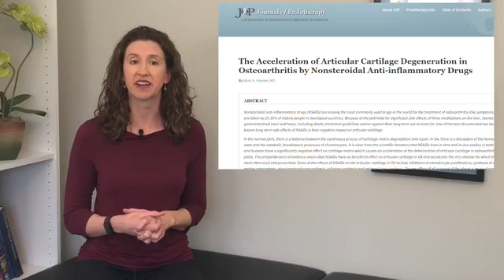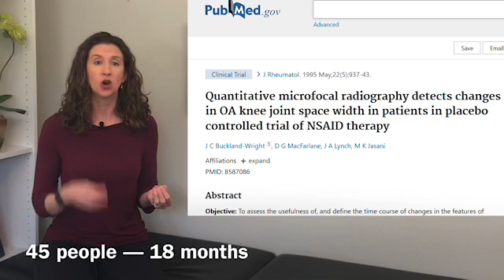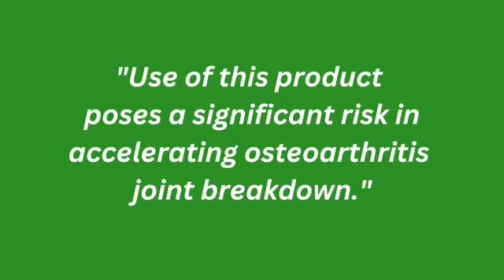Are NSAIDs damaging your knees?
] Even though NSAIDs are an acceptable treatment for knee arthritis in this video, I’ll share the danger of long term NSAID use specifically for knee pain.

Since you can get some NSAIDs – like ibuprofen (brand names include Advil & Motrin) & naproxen (one brand is Aleve) –without a prescription, it may feel like they're safe.

And while they may help your knees **feel better*, these medications can make it harder for your knees to **get better*** -- for 2 reasons.

WHEN YOU'RE READY, I offer *3 ways to BUILD STRONGER, HEALTHIER KNEES:*

*Tier ONE* Get started.
Discover how to make your knees feel better in as little as 10 minutes a day:

*Tier TWO* Get better.
Instead of working around your knee pain, follow step-by-step recommendations within our online fitness program and private community:
Better Knees for Life (Costs less than a weekly personal trainer)

*Tier THREE* Become your best.
Your knees -- both what they've been through & what you need them for -- are as unique as your fingerprints. You need guidance to match.
Receive an ongoing, customized plan to overcome knee pain while working with Laurie during online video sessions:
1:1 Coaching Services (Schedule a free 20-minute Strategy Session to determine if coaching is a good fit for you.)

00:00 Introduction to NSAIDs: Nonsteroidal Anti-Inflammatory Drugs

00:28 Dangers of long-term NSAID use

01:26 Dr. Hauser's article referencing 135 studies on this topic

01:34 Scientific Study of Long-Term NSAID Use - #1

02:00 Scientific Study of Long-Term NSAID Use - #2

02:24 Scientific Study of Long-Term NSAID Use - #3

02:52 Dr. Hauser’s Conclusion: A warning label should be on all NSAIDs

03:08 Alternative to NSAIDs: Check out my free guide to Save Your Knees